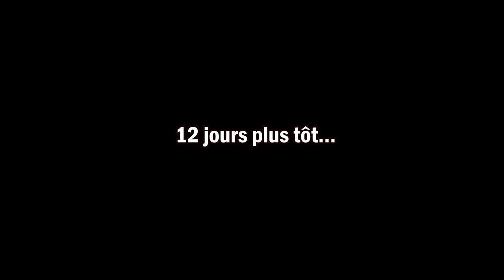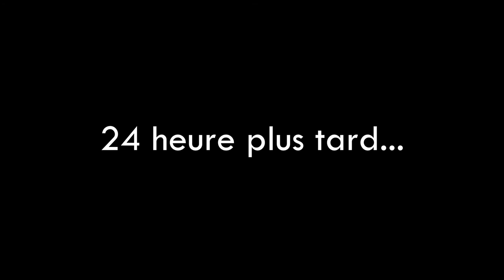#9 Cyclotourisme avec un chien sous la canicule- Albanie et Grèce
Music ending by P.L.A.N.C.K "New horizons"